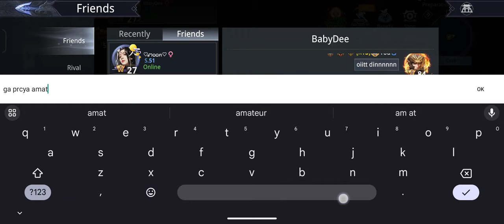Tourney 1 June 2024 Day 3 Season 9 - Dynasty Legends 2